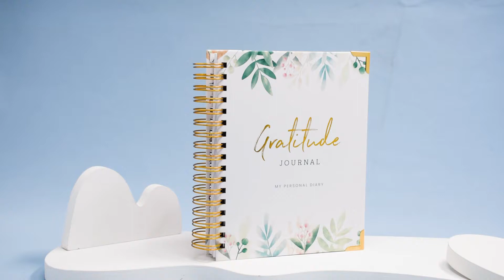Custom Printed Spiral Binding Planner A4 A5 2022-2023 Planner Customized Diary Supplier